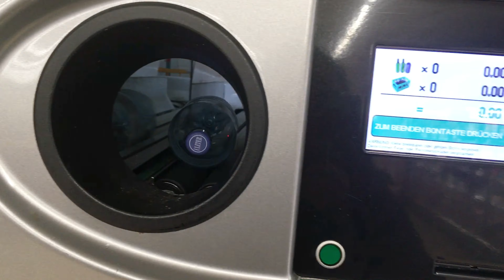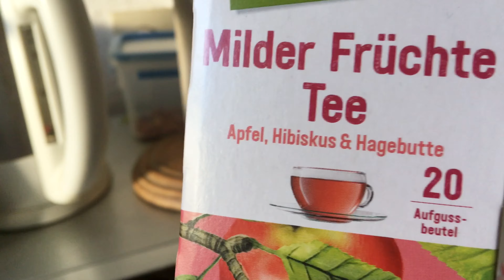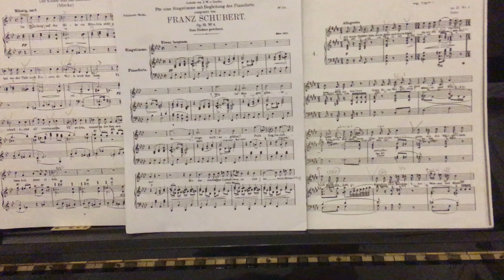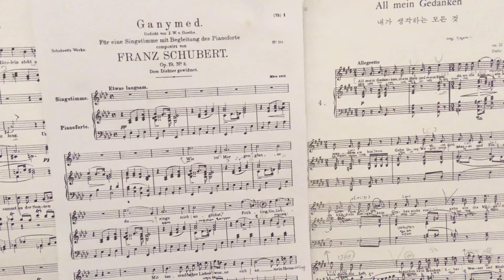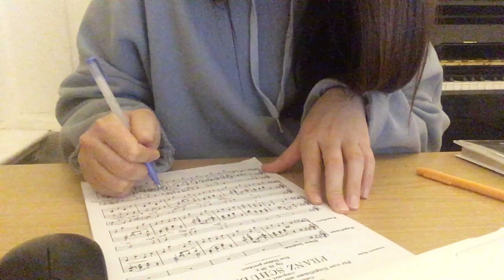독일유학생vlog✨ lunalog in Berlin TMT 베를리너의 어느 하루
안녕하세요! 영상 업뎃한지 얼마 되지도 않았는데 또 왔어요٩(๑ ᐛ ๑)و
2018년이 얼마 안남았는데 크리스마스 마켓 영상도 올려야하고 올해의 잘 샀네 잘 샀어 어워드도 해야하는데 시간이 넘 부족해서 금방 돌아왔읍니다,,,
이게 다 제 게으름이 낳은 결과입죠( ˃ ⌑ ˂ഃ )

오늘 영상은 제가 말하는 부분이 좀 많아요
편집하면서도 걸걸한 목소리로 뭐 이렇게 말을 많이 하나 싶었네요( •᷄⌓•᷅ )
암튼 오늘도 영상 보러 와주셔서 감사해요❤️
모두 감기 조심하시고 크리스마스 연휴 잘 보내세요!